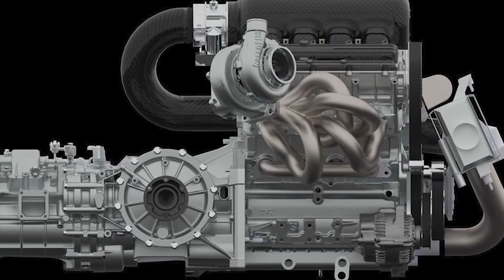Kimera EVO37 (2021) Modern Lancia 037 by Kimera Automobili Price € 480,000 Carbon body & 505 HP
2021 Kimera EVO37   Modern Lancia 037 by Kimera Automobili   Price € 480,000   Carbon body & 505 HP